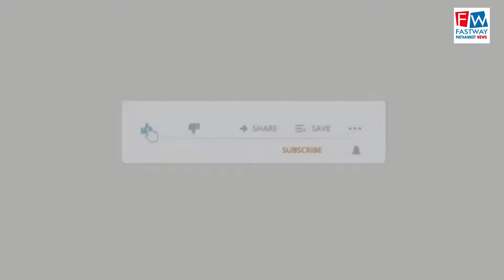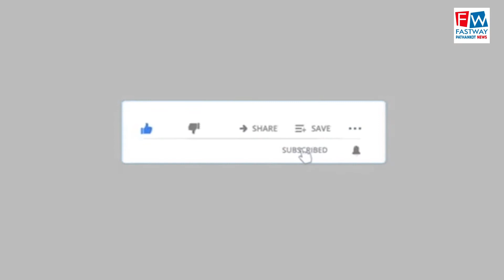पुलिस ने किया गुमशुदा बच्चे को परिजन के हवाले